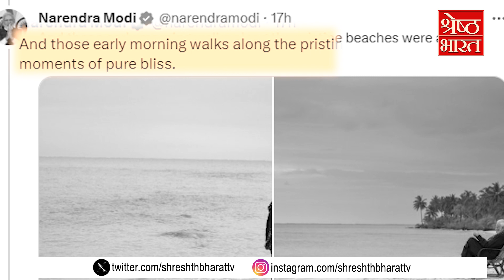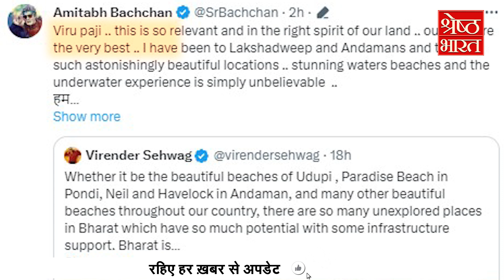Modi से पंगा लेकर फंस गया Maldives... Social Media पर Trend कर रहा है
ये तीन चेहरे आपने पहले कम ही देखे होंगे. ज्यादातर भारतीय तो इन्हे जानते भी नहीं होंगे. ये वो चेहरे हैं जिन्होने भारत और प्रधानमंत्री मोदी के खिलाफ मालदीव में नफरत फैलाने की कोशिश की. लेकिन नाकाम हो गए... विवादित ट्वीट करने के कुछ ही घंटे में इन्हे मालदीव के मंत्रीपद से सस्पेंड कर दिया गया. इन्होने नफरत के जो बीज बोए उसका असर ये हुआ कि सोशल मीडिया पर BOYCOTTMALDEEV ट्रेंड कर रहा है. टूर एंड ट्रैवल कंपनी EASE MY TRIP के CEO निशांत पिट्टी ने ऐलान किया है कि उन्होने मालदीव की सारी बुकिंग औऱ फ्लाइट्स रद्द कर दी है. इस कंपनी का मार्केट शेयर 8 फीसदी से ज्यादा है. EASE MY TRIP के बाद इसी तरह के ऐलान सोशल मीडिया पर लगातार किए जा रहे हैं. भारतीय टूर ऑपरेटर्स का कहना है कि अचानक मालदीव को लेकर इंक्वायरी आनी बंद हो गई है. आने वाले दिनों में इसका बड़ा असर भी देखने को मिल सकता है. जिस तरह से मालदीव के तीन मंत्रियों ने पीएम मोदी की लक्षद्वीप यात्रा का मज़ाक उड़ाया है उससे अब मालदीव की अर्थ व्यवस्था पर बड़ा खतरा पैदा हो गया है. इसीलिए मालदीव की एक सांसद ईवा अब्दुल्लाह ने राष्ट्रपति मोहम्मद मुइज्जू से कहा है कि वो भारत से सार्वजनिक माफी मांगे.

You might have rarely seen these three faces before. Most Indians may not even know him. These are the faces who tried to spread hatred against India and Prime Minister Modi in Maldives. But he failed... within a few hours of posting the controversial tweet, he was suspended from the post of Maldives minister. The effect of the seeds of hatred sown by them was that BOYCOTTMALDEEV is trending on social media. Nishant Pitti, CEO of tour and travel company EASE MY TRIP, has announced that he has canceled all bookings and flights to Maldives. The market share of this company is more than 8 percent. After EASE MY TRIP, similar announcements are being made continuously on social media. Indian tour operators say that suddenly inquiries regarding Maldives have stopped coming. Its big impact can also be seen in the coming days. The way three ministers of Maldives have made fun of PM Modi's visit to Lakshadweep, it has now created a big threat to the economy of Maldives. That is why Eva Abdullah, an MP from Maldives, has asked President Mohammad Muizzu to apologize publicly to India.